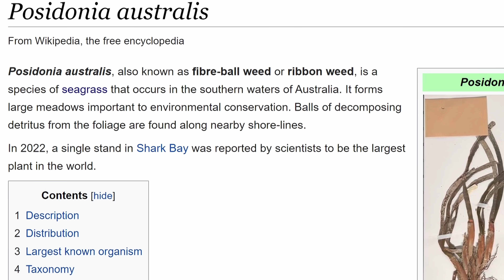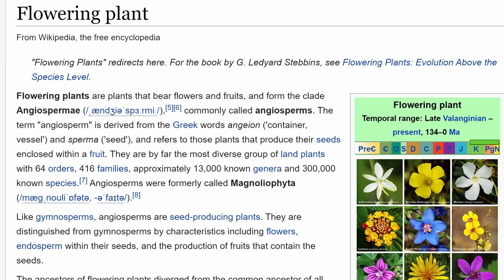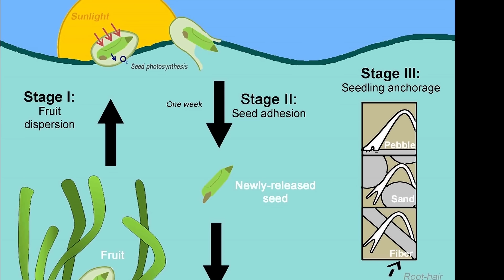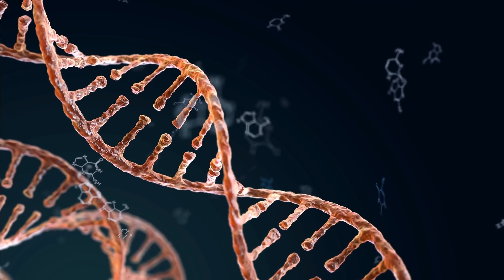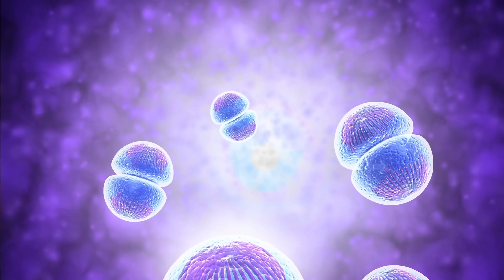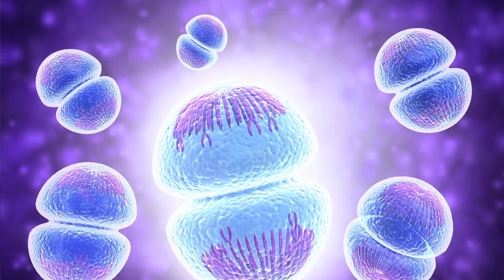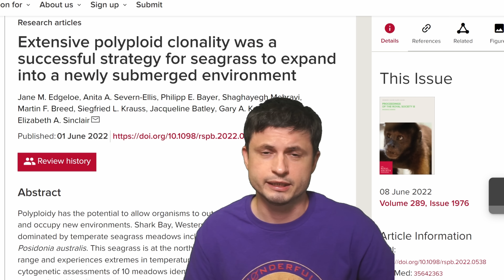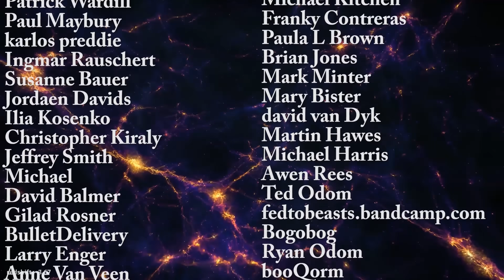Biggest Plant on Earth Discovered in Australia - 180km Long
Hello and welcome! My name is Anton and in this video, we will talk about the discovery of the biggest plant on the planet, currently located in Australia